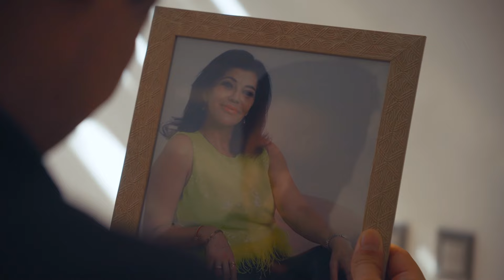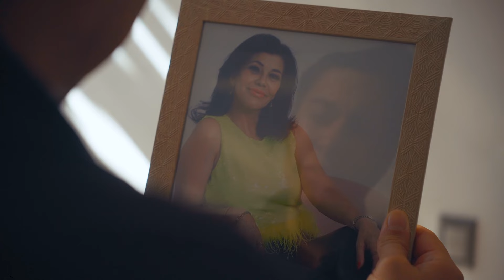At my mother’s funeral, I confessed to my dad that I liked men.